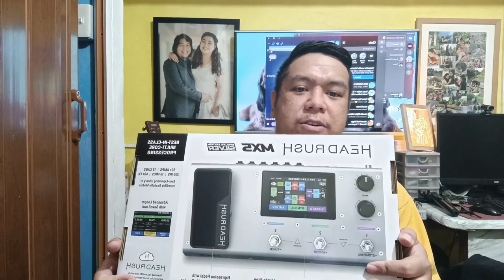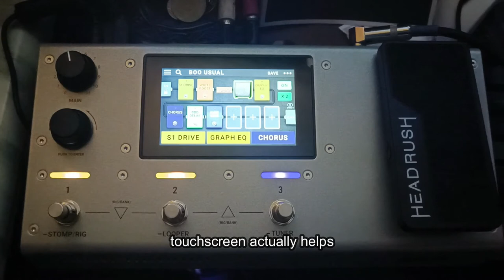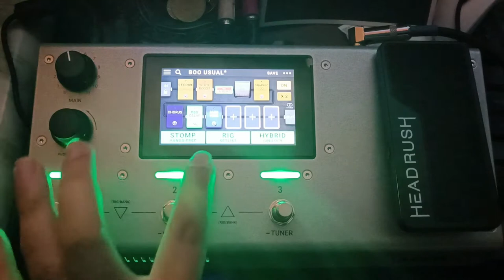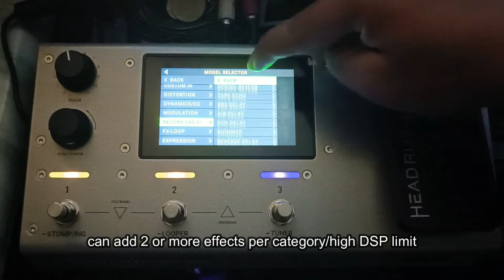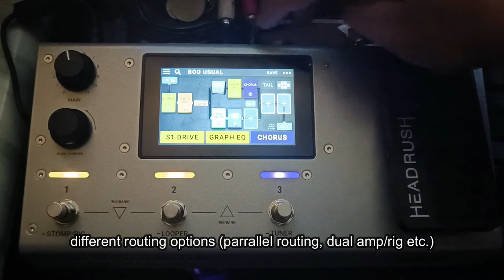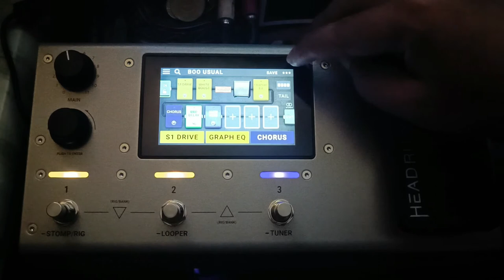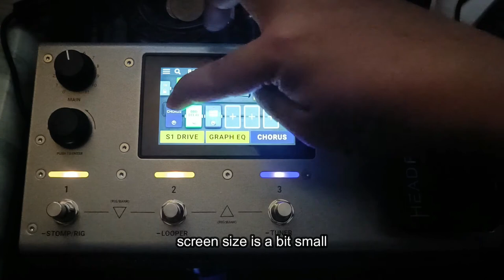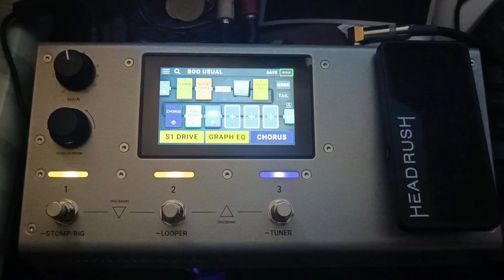Kamusta si Headrush MX5?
0:00 intro

Pros
1:44 amp models sound great
4:04 sample IR
4:43 touch screen actually helps
7:00 versatile footswitches
9:43 presets for each effect/amp models
12:15 reverb/delay models sounds
14:33 different routing options
17:25 scenes
19:48 effect models are great

Cons
21:09 screen size is a bit small
21:45 effects loop lack of options
22:59 limited output settings

24:16 conclusion